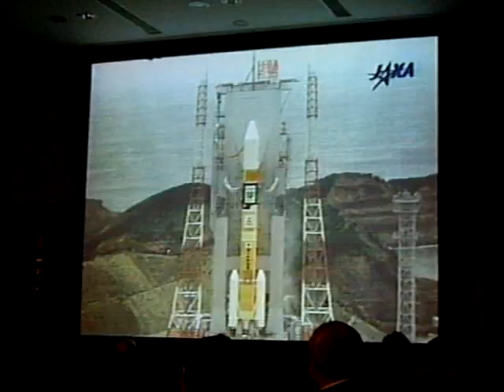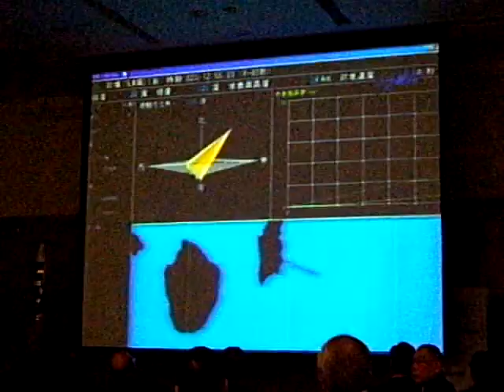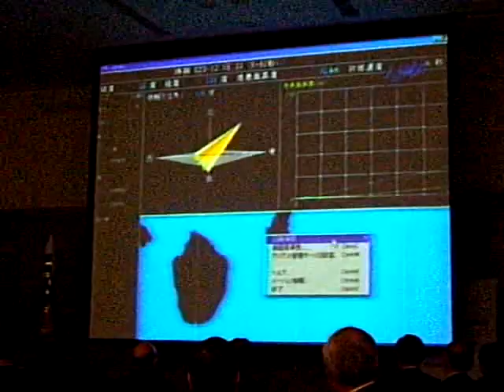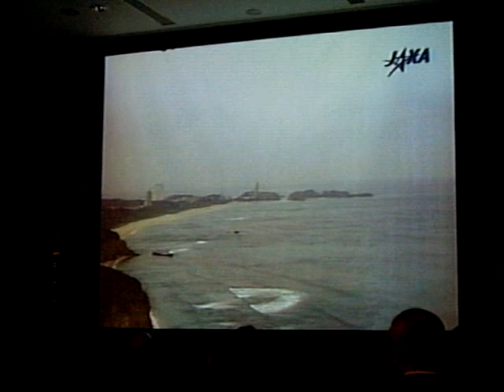東大阪でみたH2Aロケット（まいど1号）打ち上げのライブ映像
2009年1月23日午後12時54分、東大阪の町工場のおっちゃん達の夢と思いを載せた人工衛星まいど1号を搭載したH2Aロケットが種子島宇宙センターより打ち上げられました。そのライブ中継を東大阪市のクリエイションコアにて多くの東大阪市内の町工場の人たちと見てきました。大きなスクリーンに映し出されたライブ映像のうち、カウントダウンから打ち上げ時の映像をUPしました。